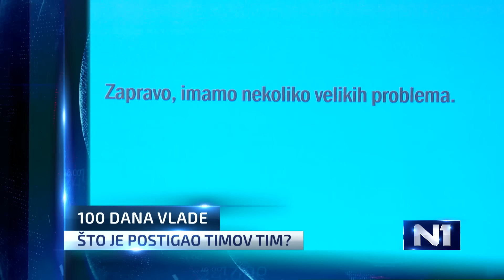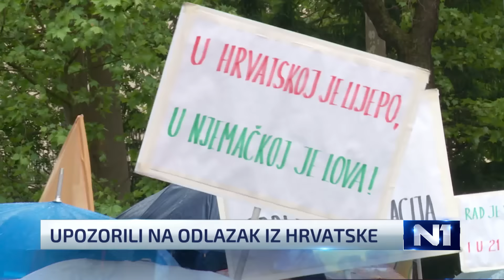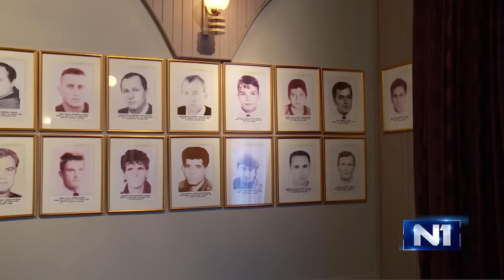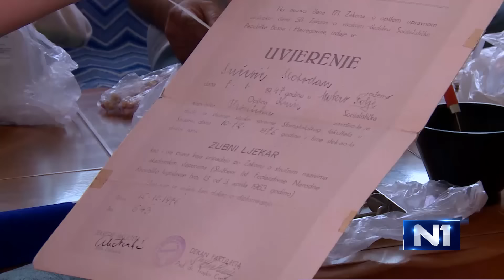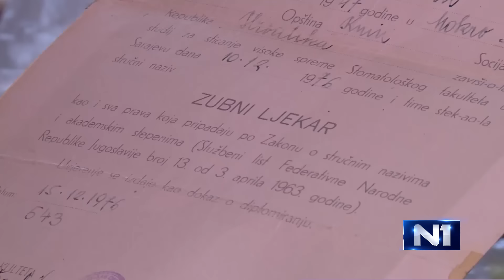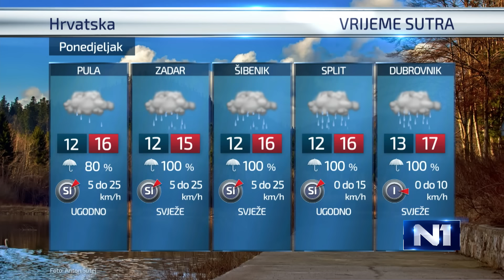Dnevnik u 18 / Zagreb / 1.5.2016.